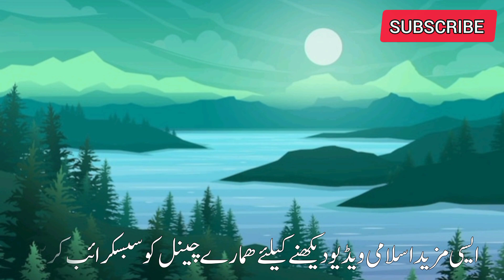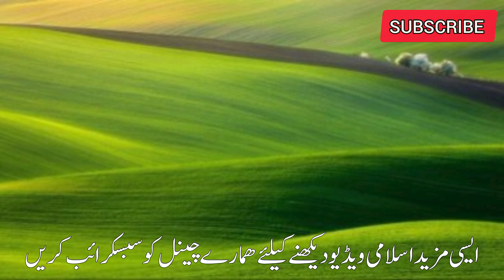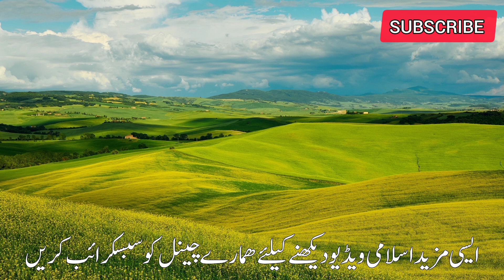Hazrat Muhammad صلی اللہ علیہ وآلہ وسلم ka farman | Piyasy ko pani pilana | Hadees | عظیم صدقہ|Story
Hazrat Muhammad saw k Farman || Kisi piyasay ko pani pilana || Hadees e Nabvi || Islamic stories

Is video me Hazrat Muhammad saw k Farman btaye gaye hyn k aap saw ny frmaya k kisi piyasay ko pani pilana aik Azeem sadqa hy.

✓Channel Introduction
Is channel me Islamic, general knowledge, common Sense Question ka content upload kia jata hy.